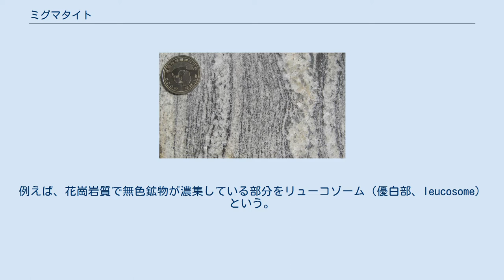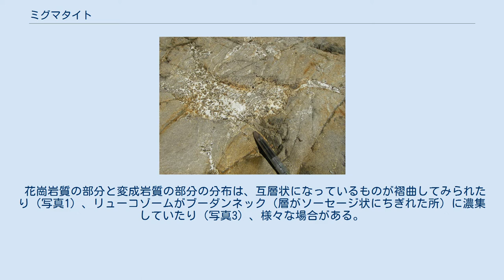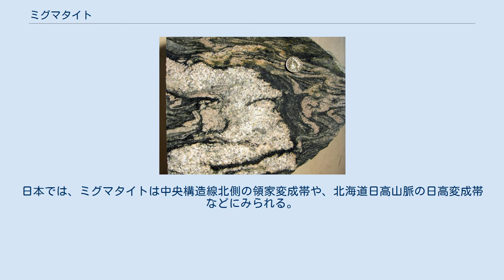ミグマタイト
（写真1）ミグマタイトの研磨標本 （写真2）ストロマティックミグマタイトおよびメタテクサイト （写真3）ブーダンネックにリューコゾームが形成されているミグマタイト （写真4）ネビュライトおよびダイアテクサイト ミグマタイト（混成岩、migmatite）は、変成岩と深成岩が混在してみえる岩石の総称である。
一般に、苦鉄質（mafic）な部分が暗色部に対応し、珪長質（felsic）な部分が明色部に対応する。
一般に変成岩は融解部を含む岩石には使用しないので、ミグマタイトは変成岩である片麻岩と火成岩である花崗岩の中間に位置付けられる岩石といえる。
 語源はギリシア語で「混合物」を意味する「migma」に由来しており、ヤコブ・ゼーデルホルム (J. J. Sederholm) が1907年に命名した。
 ミグマタイトの成因には、変成作用による岩石の部分融解、マグマの変成岩への貫入・浸透、交代作用、変成分化作用、などのうち1つあるいは複数が関与しており、その成因の解明には、それぞれの産出域での慎重な岩石学的解析が必要である。
 ミグマタイトを構成する花崗岩質の部分と変成岩質の部分を分類し、それぞれの部分に種々の名称がつけられている。
例えば、花崗岩質で無色鉱物が濃集している部分をリューコゾーム（優白部、leucosome）という。
変成岩質の部分は、研究者によりパレオゾーム（paleosome）あるいはメソゾーム（mesosome）といわれるが、リューコゾームとの境界に有色鉱物が濃集していることがあり（写真1・2参照）、この部分を特に区分しメラノゾーム（優黒部、melanosome）という。
また、リューコゾームとメラノゾームは、後で新しく形成された部分と解釈し、両者をまとめてネオゾーム（neosome）と呼ぶこともある。
 花崗岩質の部分と変成岩質の部分の分布は、互層状になっているものが褶曲してみられたり（写真1）、リューコゾームがブーダンネック（層がソーセージ状にちぎれた所）に濃集していたり（写真3）、様々な場合がある。
このような両者の分布パターンによっても、種々の名称がつけられている。
たとえば、層状（縞模様）に見えるものをストロマティックミグマタイトあるいは層状ミグマタイト（写真2）、漸移的に混在し境界不明瞭な状態になっているものをネビュライト（写真4）などという。
 成因を考慮した上で付けられた分類名もある。
例えば、変成岩の部分融解（アナテクシス、anatexis）が進行し、層状の組織や構造が乱され不連続になっているものをダイアテクサイト（diatexite）（写真4）とよび、元の層状構造が残存している状態のものをメタテクサイト（metatexite）（写真2）と呼ぶ。
 ミグマタイトは、大陸性地殻を構成する主要な岩石のひとつであり、高温型変成帯の角閃岩相高温部〜グラニュライト相の変成岩分布域によくみられる。
日本では、ミグマタイトは中央構造線北側の領家変成帯や、北海道日高山脈の日高変成帯などにみられる。
 ミグマタイトに関する用語が定義されている主要な文献。